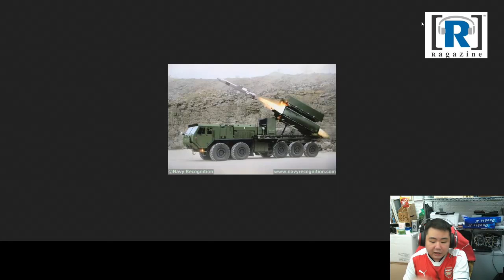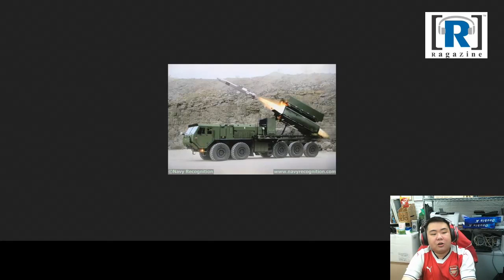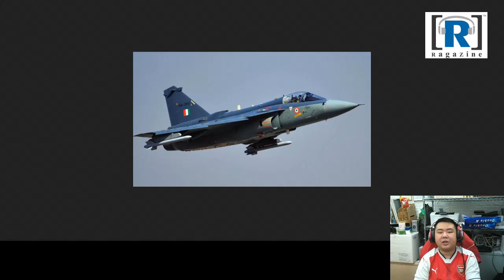Ragmagzine 軍事雜誌：要威風既點解唔出 056？ / 台灣買魚叉 / 印度光輝終於有第二梯隊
節目：Ragmagzine 軍事雜誌：要威風既點解唔出 056？ / 台灣買魚叉 / 印度光輝終於有第二梯隊

主持：EV